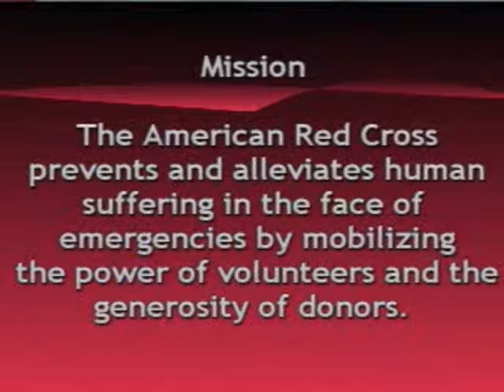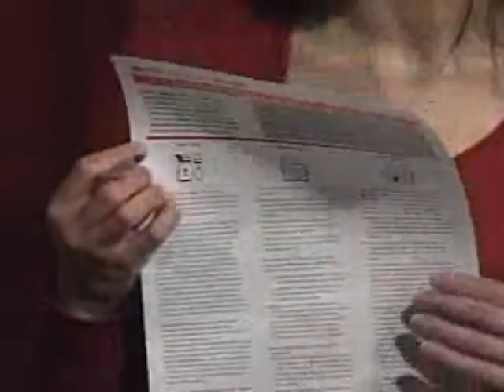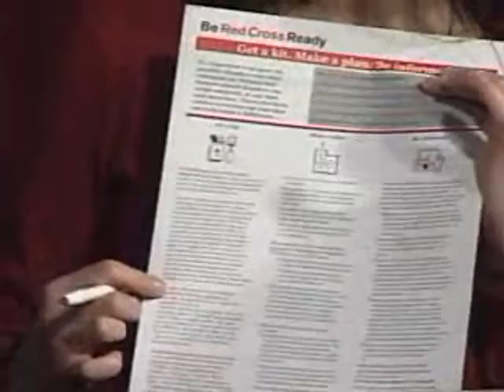Berks County chapter of the American Red Cross 3-7-13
Tom Frank highlighted the workings of the Berks County chapter of the American Red Cross. Guests Janet Curtis and Kara Mowbray talked about emergency preparedness and upcoming events.